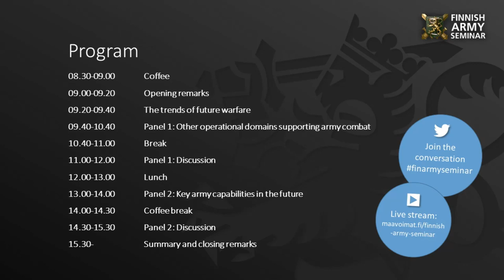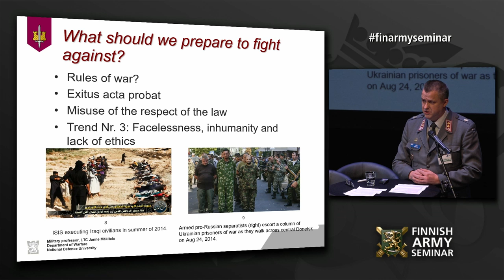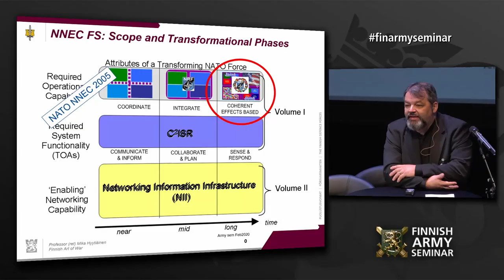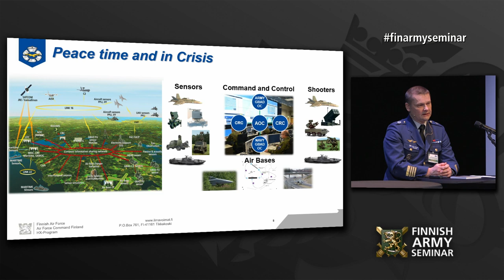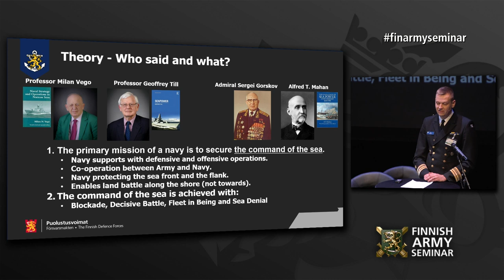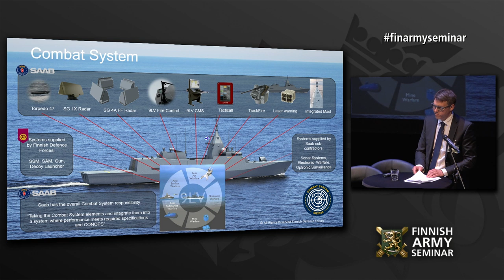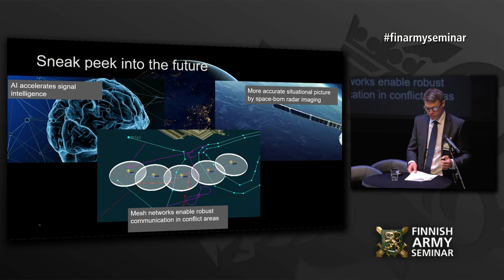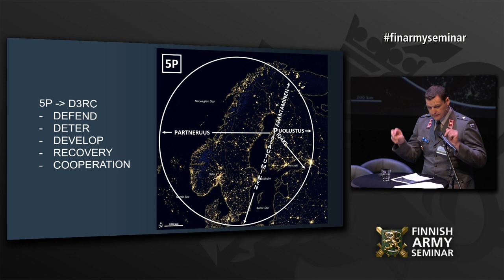Finnish Army Seminar 2020 - 1st Panel: Other operational domains supporting army combat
Organised in Turku on 26 February 2020, the Finnish Army Seminar convened to discuss the development of land defence in two panel sessions led by top specialists.

The four presentations given on this topic: Chief of the Strategic Planning Section Navy Command, Commander Mika Raunu, Naval Sales Director Finland Jonas Widerström from Saab Defence and Security, Deputy chief of Staff Air Force Command, Colonel Juha-Pekka Keränen, as well as Major Tuomo Rusila from the Defence Command.